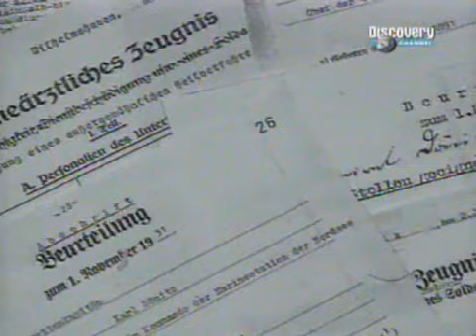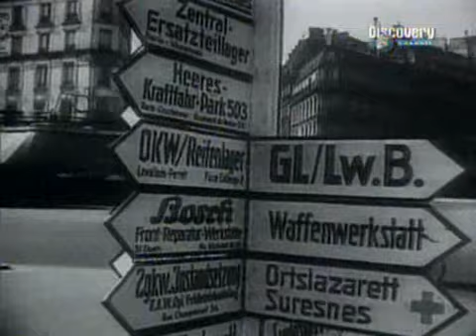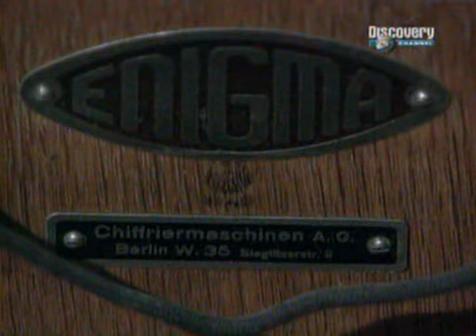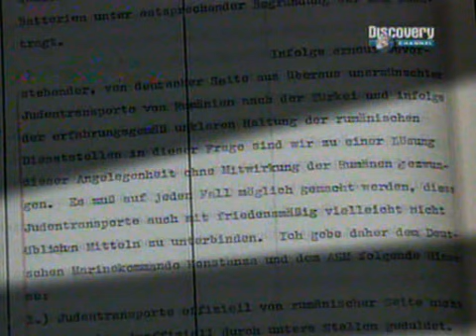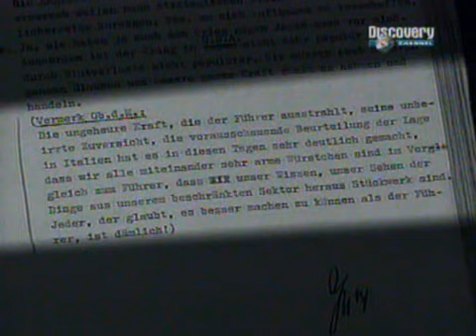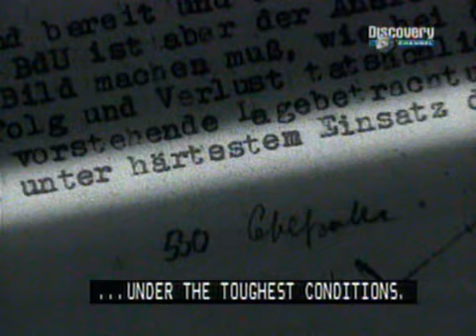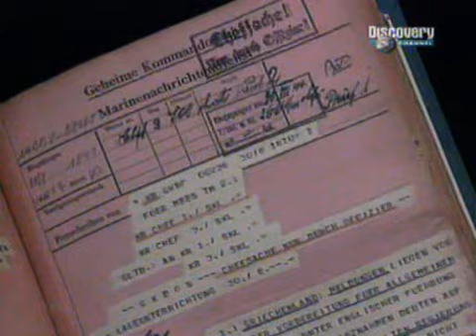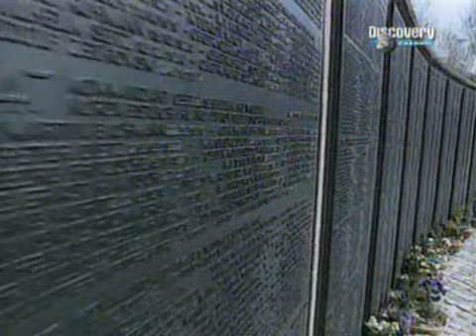Hitler csatlósai - Dönitz